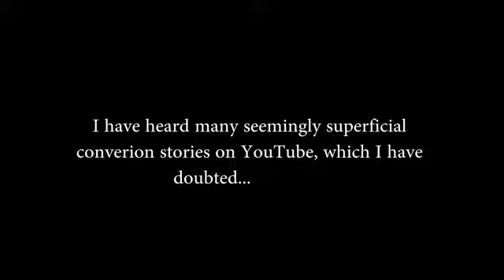Ex-Christian becomes Muslim? Watch his reasons: perfect preserved Quran (Sahih al-Bukhari 4986+4987)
Sahih al-Bukhari 402: Islam is made by Umar:
1 Kaaba Place,
2 Veiling the Women,
3 Giving Muhammad better wifes.

Special thanks to the channel of Islam Critiqued.